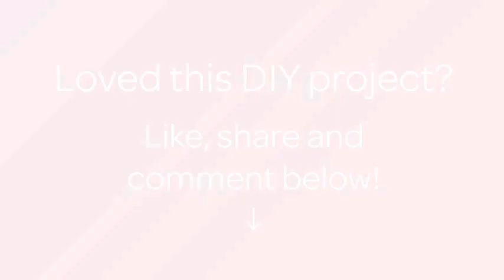How To Make A Crocheted Snowflake Christmas Ornament - DIY Crafts Tutorial - Guidecentral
About this DIY project:
- Title: Make a Crocheted Snowflake Christmas Ornament

Supplies:
- Yarn - blue
- Crochet hook
- Beads - white
- Threads
- Needle
- Scissors